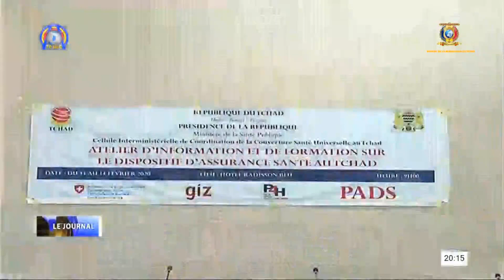SANTÉ UNIVERSAIRE - VERS UNE COUVERTURE SANTÉ UNIVERSELLE AU TCHAD